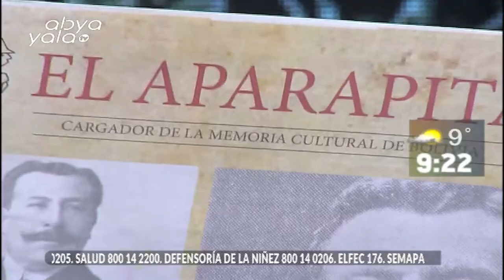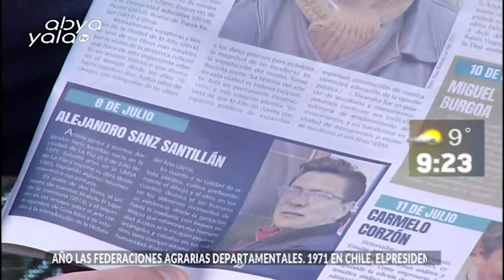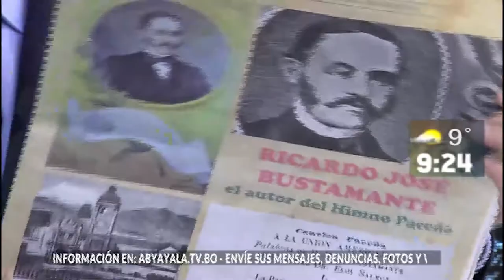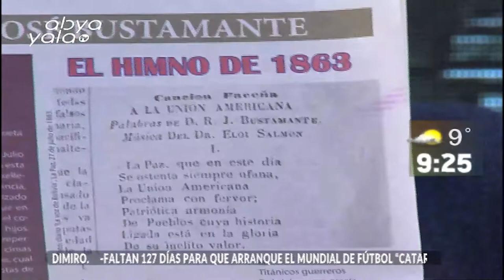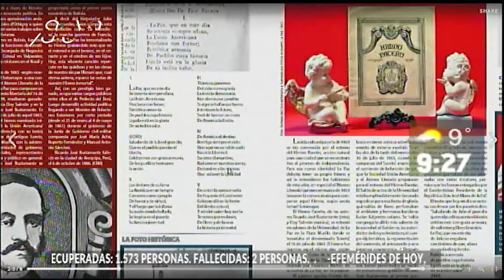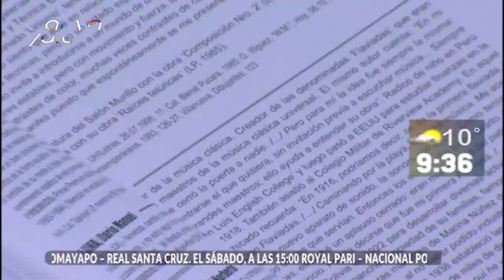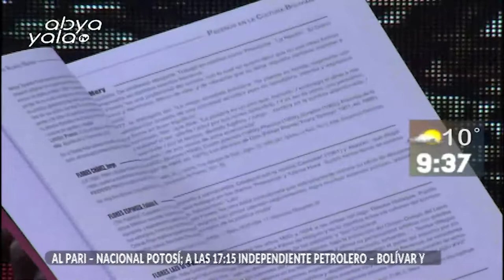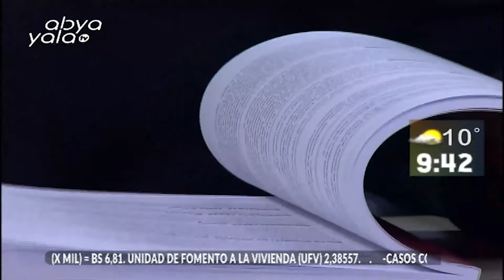Conozcamos un poco más de La Paz y sus particularidades